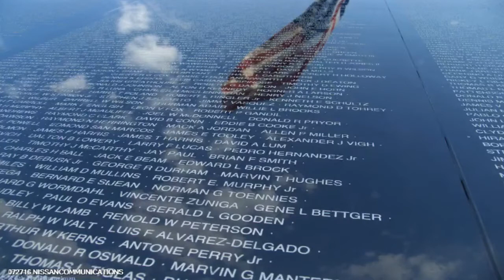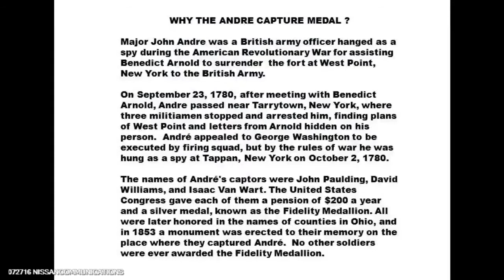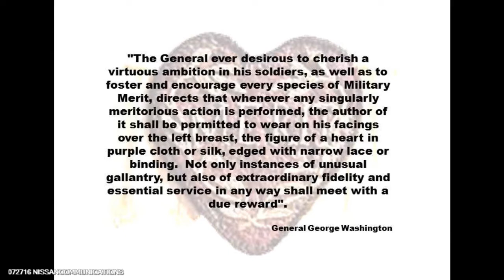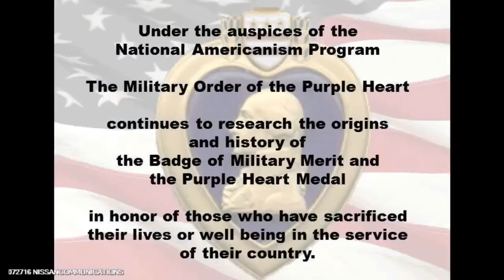Lessons of Vietnam - 07-27-2016 - Military Order of the Purple Heart